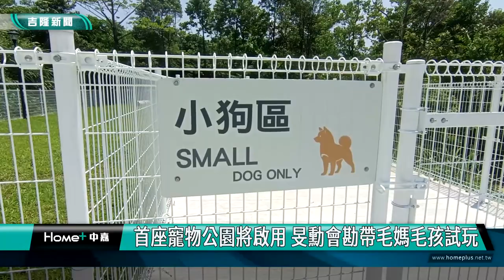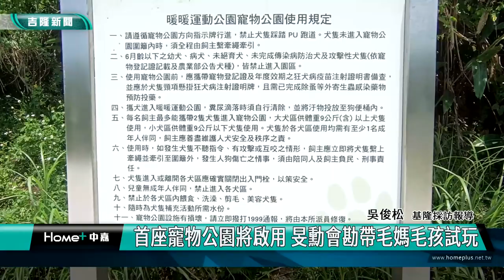基隆|林旻勳|基隆市政府產業發展處|暖暖運動公園|基隆首座寵物公園|毛爸|毛媽|毛小孩|寵物|狗狗|試玩|會勘|寵物遊具|大狗|小狗|草地|奔跑|首座寵物公園將啟用 旻勳會勘帶毛媽毛孩試玩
首座寵物公園將啟用 旻勳會勘帶毛媽毛孩試玩

(中嘉吉隆新聞記者吳俊松/基隆報導)位在暖暖運動公園裡面，基隆市第一座寵物公園即將在五月初正式啟用，積極催生這座寵物公園的基隆市議員林旻勳，特地在最後複驗前，在市政府產發處科長陪同下現場會勘，並且邀請毛媽帶著毛小孩現場試玩，了解場地及遊具在正式啟用前，還有哪些需要改善的地方，也請毛爸、毛媽們，敬請期待！

在主人陪伴下，機靈又敏感的六六在基隆首座寵物公園的草地上開心地奔跑起來，也試玩公園內毛小孩專用的遊具！

位在暖暖運動公園裡面，基隆市第一座寵物公園即將在五月初正式啟用，積極催生這座寵物公園的基隆市議員林旻勳，特地在最後複驗前，在市政府產發處大地及農漁工程科長洪延良陪同下現場會勘，並且邀請毛媽帶著毛小孩六六現場試玩，了解場地以及遊具在正式啟用前，還有哪些需要改善的地方！

試玩後發現草皮場地上沒有問題，不過寵物的遊具可以再加強一些，市議員林旻勳也請毛爸、毛媽們，敬請期待首座寵物公園的正式開放！

寵物公園已經搭好兩個大型圍欄，一邊規劃為大型犬運動區，另外一邊則是規劃為小型犬運動區，現場也放置好讓狗狗可以鑽進鑽出攀爬的器材，這裡也將成為未來基隆市設置其他寵物公園的示範區！